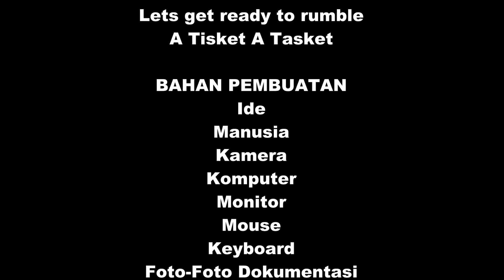SUNTIK VIRUS DIFTERI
Sedikit penjelasan tentang virus difteri :

Kita semua sudah tahu jika penyakit difteri adalah salah satu penyakit berbahaya yang dapat mengancam keselamatan jiwa khususnya bagi anak-anak.

Ketika muncul, difteri bisa dengan sangat cepat menyebar dan mewabah karena sifatnya yang mudah menular. Terbukti tahun 2017 ini di Indonesia terjadi kembali KLB difteri yang mewabah di berbagai daerah. di kutip artikel

Yang ini tahu tentang Sekolah SMK Teratai Putih Jakarta bisa follow akun official :

Selamat, dan sukses untuk kita semua.